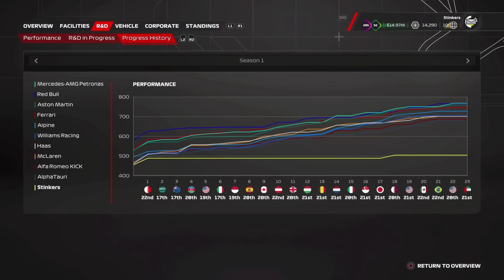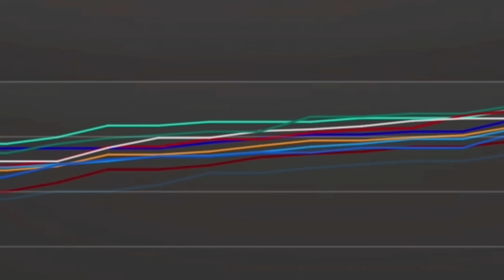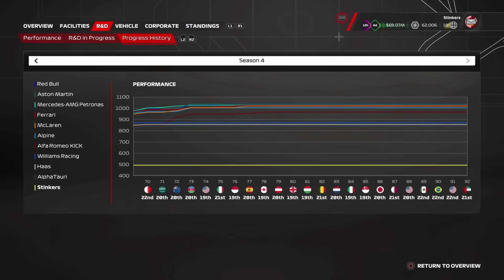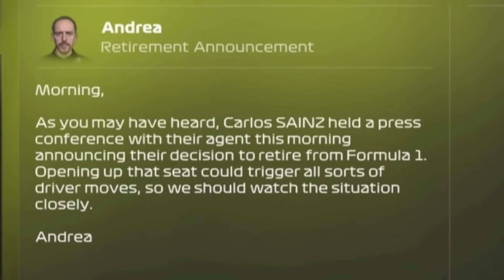What Happens In 10 Seasons Of F1 23 Career Mode..?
In this video, I simulated 10 seasons of career mode in F1 23 to see what would happen and which drivers/teams would dominate. It was also interesting to see what the grid looked like and how many drivers/teams became race winners after swimming ten seasons of career mode in F1 23.